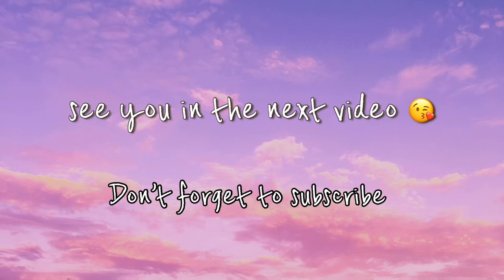Eleven’s makeover scene (stranger things) || HD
Omg eleven look so pretty😍

Since Stranger Things 4 is teasing let’s reminiscing all the cute scenes from the very beginning season 1.